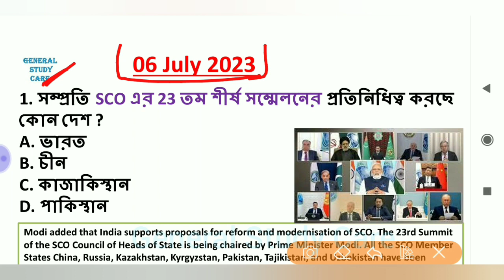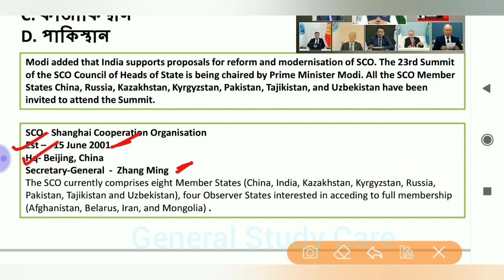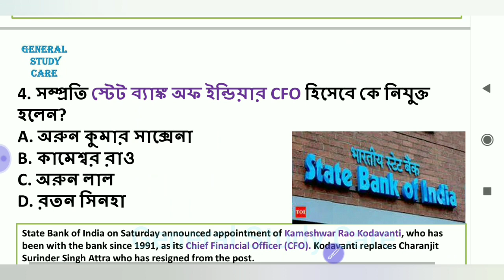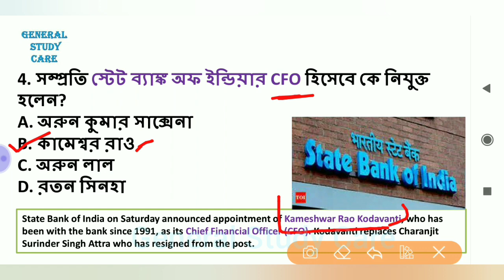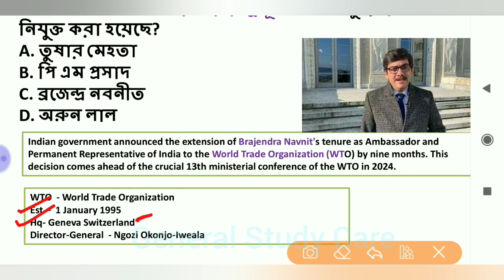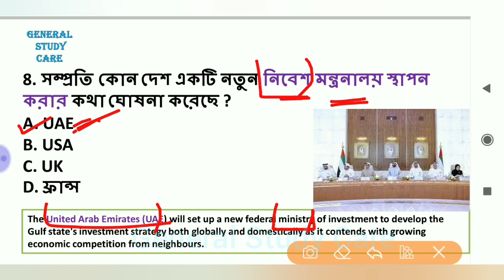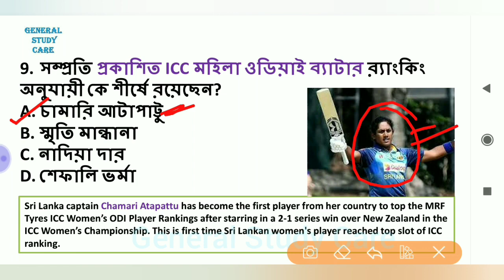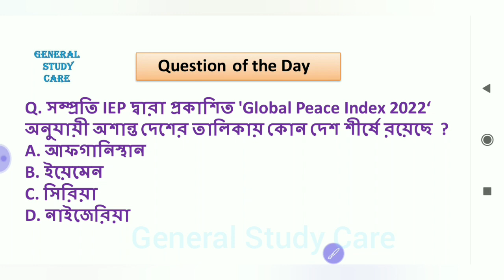Current Affairs 06 July 2023 Best MCQ Questions in Bengali for All Competitive Exams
Current Affairs 06 July 2023 Best MCQ Question in Bengali for All Competitive Exams

Current Affairs 06 July Best Question in Bengali For All Competitive Exams,